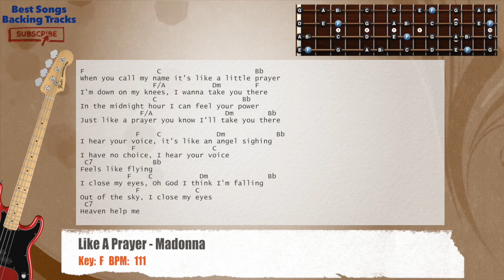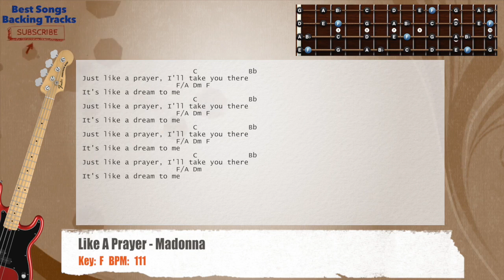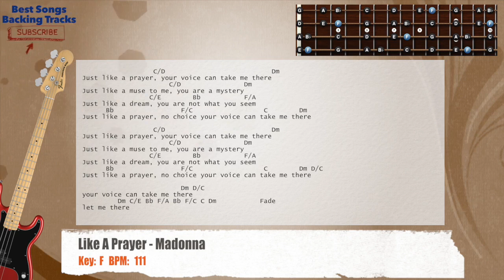🎻 Like A Prayer - Madonna Bass Backing Track with chords and lyrics